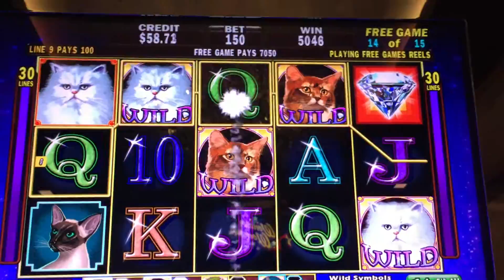Kitty Glitter Slot Bonus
I just love this game, played at the Cosmopolitan.  The slot attendant came to watch my bonus and is with whom I'm talking. He had just helped me on Pinball (machine went freaky and the reels kept moving in slow motion) so we were like old friends.